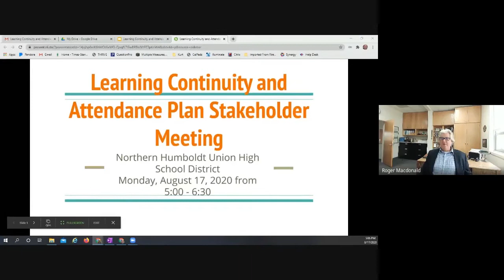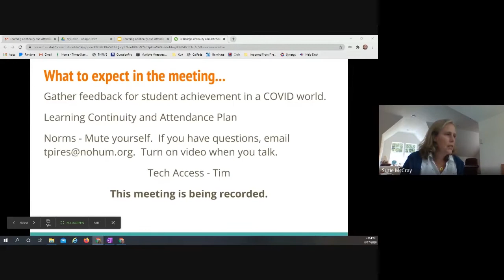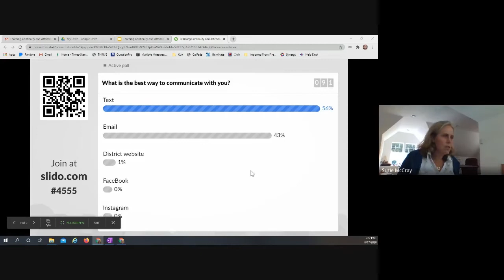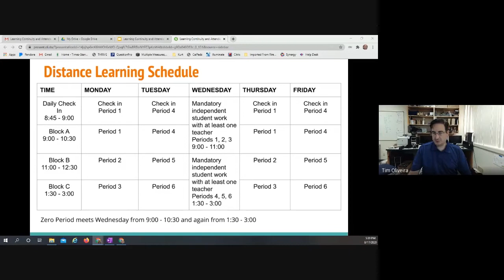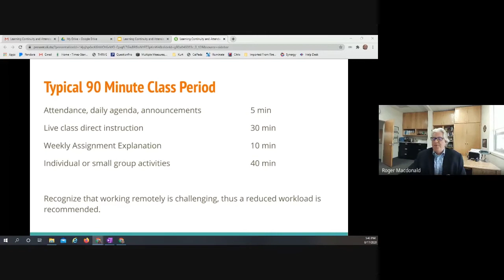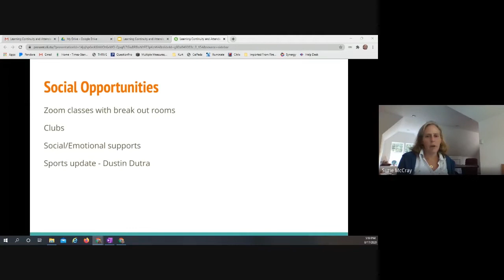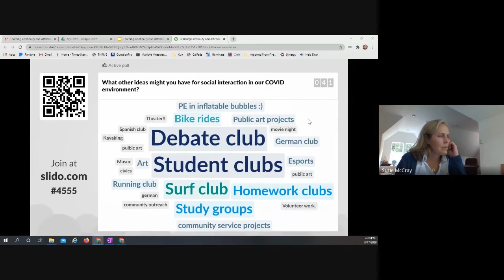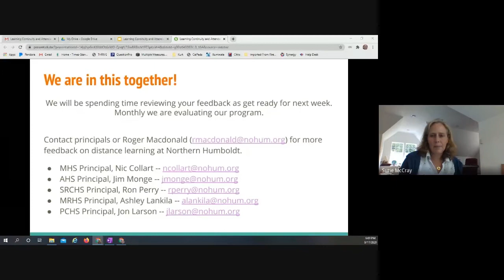LCAP Stakeholder August 18, 2020